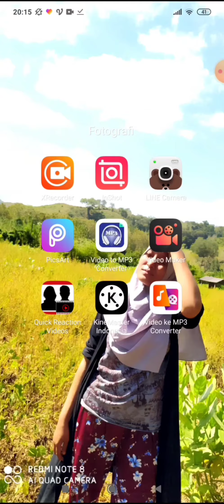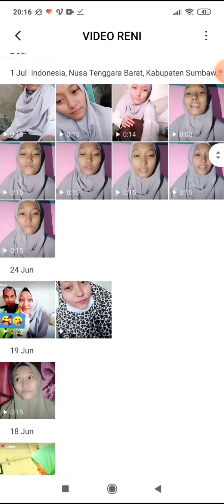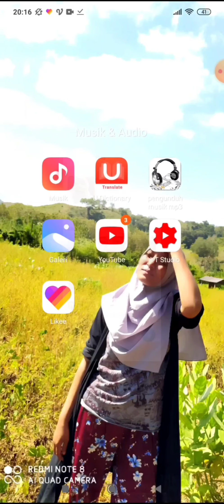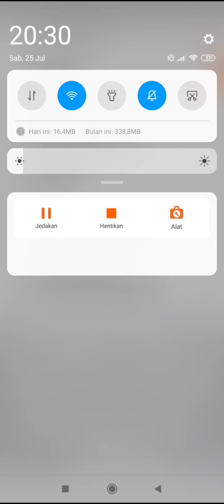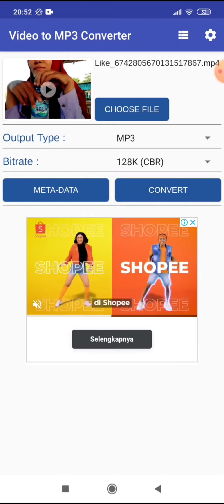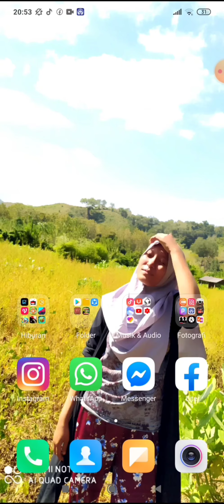Ada ya aplikasi yang sebagus ini???😱😱😱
Selamat menonton.
Dan buat temen2 yang mau aku buat video apa lagi coment aja di kolom komentar atau DM aku di Instagram